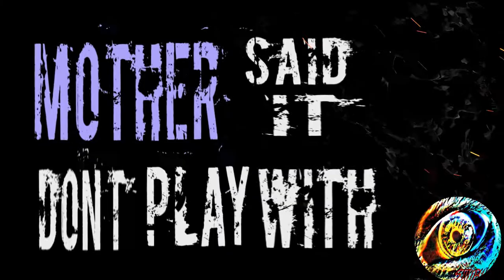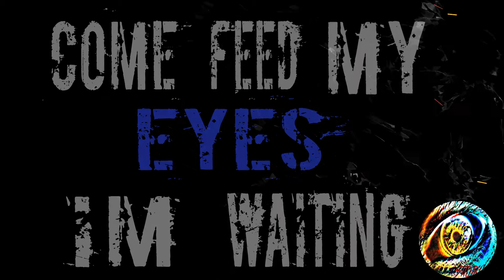StillBlind - How to tame a butterfly (Rare version/ Lyrics music video)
How to tame a butterfly, single lyrics music video. Enjoy ;)